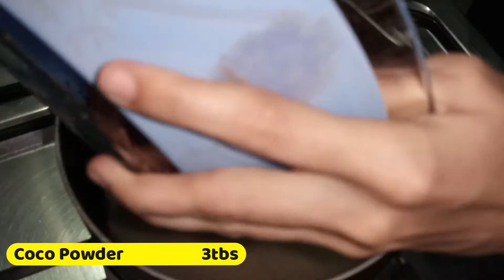Eggless Chocolate Cake . 4 Steps Video . 5 mins Video . Kitchen Cosmetics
Welcome  in Kitchen Cosmetics. Quick, Easy, Simple & Authentic Recipes.
{Time Stamps}
00:00 Step 1 Preparing Material
1:05   Step2 Mixing Material
1:50   Step 3 Baking
3:03   Step 4 Making Chocolate Syrup
Here is a Eggless Chocolate Cake . Basically 4 Major Steps for making .Listed Below.
1. Preparing Material
2. Mixing Marerial
3. Baking
4. Making Chocolate Syrupe

INGREDIENNTS.

1.  oil 1/2cup
2. Sugar 1/4cup
3. Coco Powder 2tbs
4. Water 1/2cup
5. Condensed Milk 1/2cup
6. Plain Flour(Maida)1/2cup
7. Baking Powder 2tbs
8. Coco Powder 3tbs
9.Water 1.5cup
10. Grinded Sugar 1cup

Hello Everyone! I love cooking & it has been my passion for a long time.  I wanted to reach out to enthusiastic food lovers across the world who love to cook as well as love to eat. I am not a professional. I believe in smart cooking. I make recipes in simplest way so those who don't know how to cook can cook easily. This channel primarily focuses on Indian recipes as well as some other cuisines also. I hope you enjoy watching my videos.

Copyright:
Everything you see on this channel is created by me ( Kitchen Cosmetics). Please do not use any photo or content without first asking permission at: Kitchen Cosmetics